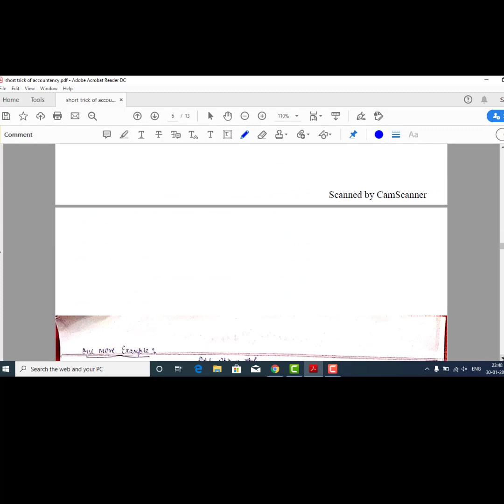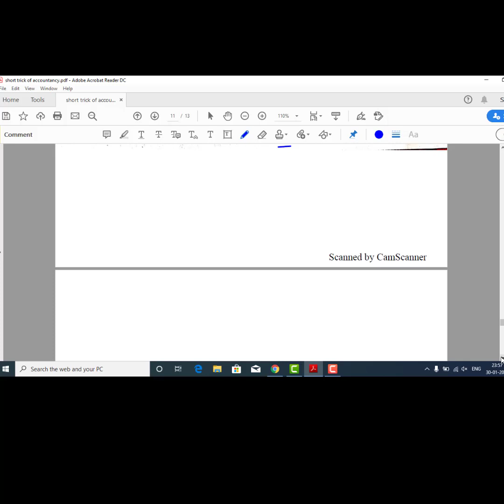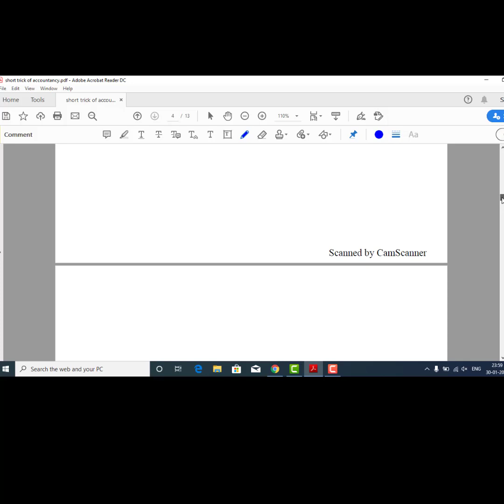How to Make Calculation Easy In Accounts !! कैलकुलेटर से bhi तेज़ Calculation!! Part-1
FINAL REVISION SERIES MARCH 2020

Do Subscribe the channel and press the bell button for the notifications of wonderful and informative videos and also follow me on INSTAGRAM and FACEBOOK for the best experience...link is given below...